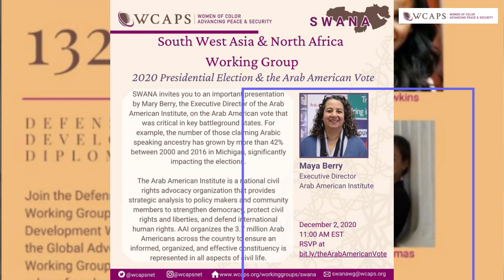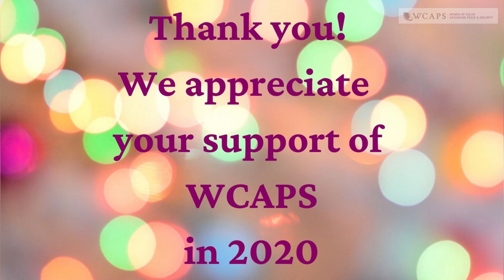2020: A WCAPS Year In Review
The image in this video represents only a fraction of the programs and activities of WCAPS in 2020. I hope you enjoy the images representing the amazing work of the WCAPS leadership and members. It was not easy sorting through and deciding on what to include as there is so much accomplished, in spite of the challenges we all had to deal with in 2020. Thank you all and looking forward to 2021! Amb. Bonnie Jenkins.